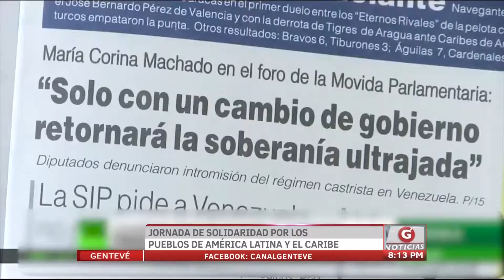Gentevé Noticias - Jornada de solidaridad por los pueblos de América